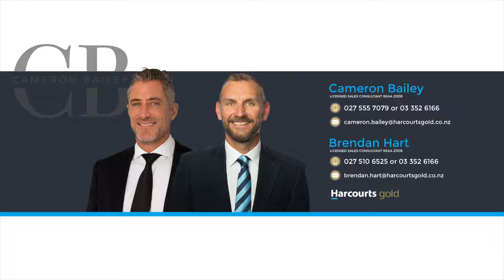Papanui, 51 Harewood Road